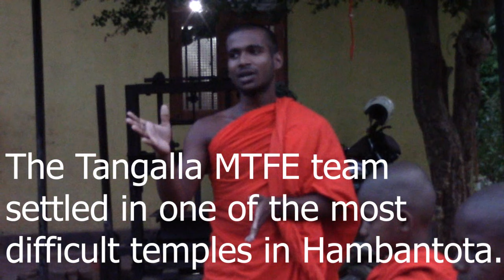හම්බන්තොට දුෂ්කරම විහාරස්ථානයකට පිහිට වුණු තංගල්ල MTFE කණ්ඩායම.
හම්බන්තොට දුෂ්කරම විහාරස්ථානයකට පිහිට වුණු තංගල්ල MTFE කණ්ඩායම.The Tangalla MTFE team settled in one of the most difficult temples in Hambantota.